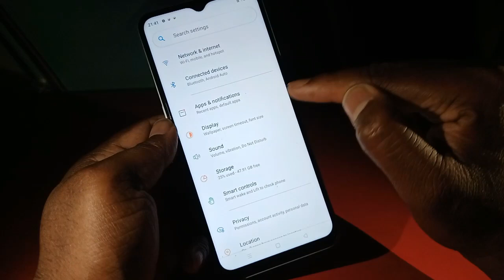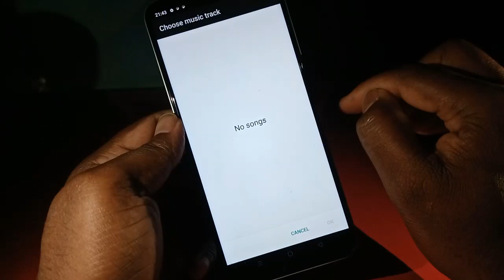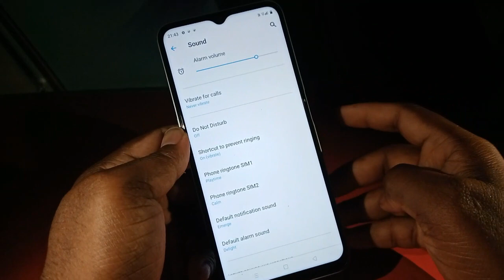Realme C31 Ringtone Setting Realme C31 Me Ringtone Kaise Set Kare How To Change Ringtone Realme C31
How To Set Ringtone In Realme C31 ! How To Change Ringtone On Realme C31 ! Realme C31 Ringtone Setting